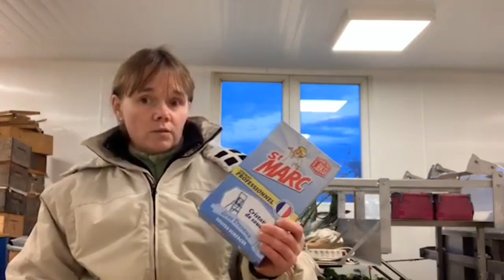Как я обрабатываю и чищу пластиковые разделительные решетки? (Селин Гобэн, Франция)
Перевод и озвучка - И.Сенцов

оставьте комментарий.
Можно поддержать и материально.